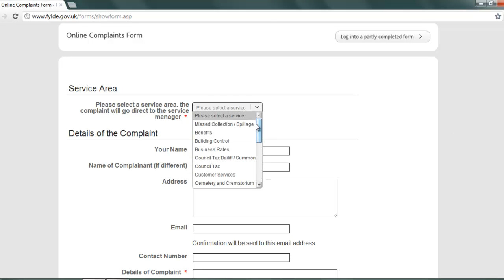Fylde Council: Making a complaint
How to search for and make a complaint to Fylde Council.